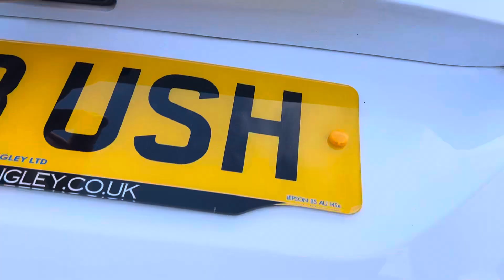Ford Focus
2014 63 FORD FOCUS 1.6 ZETEC 5d 104 BHP

2014 (63) Used FORD FOCUS 1.6 ZETEC 5d 104 BHP is offered to you for sale in Pudsey, Leeds, finished in white this used FORD FOCUS 1.6 ZETEC 5d 104 BHP is one of many handpicked used cars that used car dealer, Catalina of Stanningley, Pudsey, Leeds have available for sale. Only 75,046 miles from new, just 2 former keepers, long mot, just serviced, finished in white with dark cloth interior, WE ARE BACK OPEN AS NORMAL – APPOINTMENTS RECOMMENDED – PLEASE CALL 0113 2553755 TO ARRANGE – NATIONWIDE DELIVERY – FOR MORE INFO PLEASE GET IN TOUCH